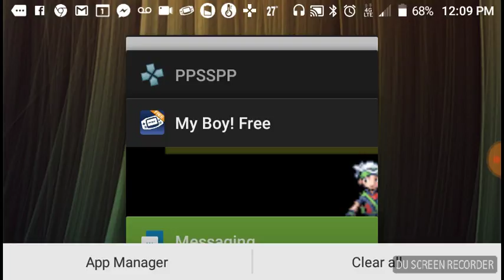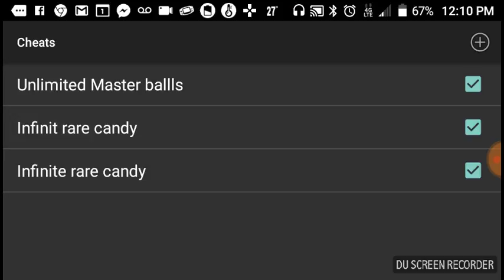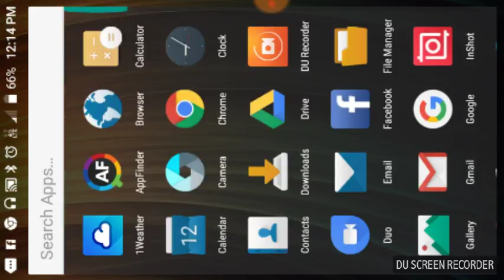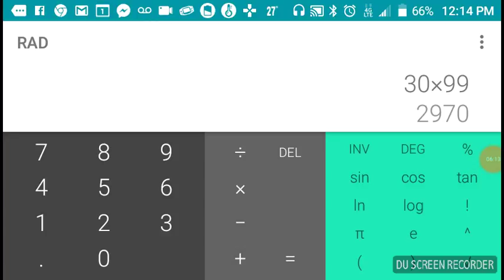Pokemon emerald walkthrough episode 1(fixed)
With one cheat